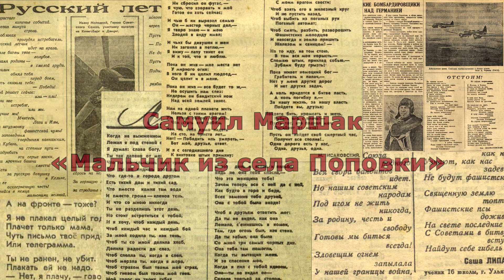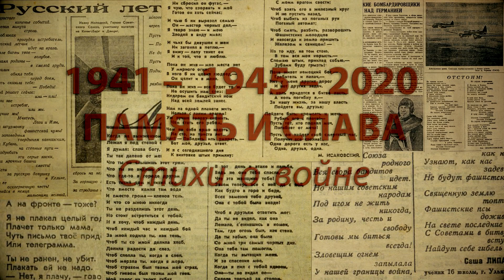Память и слава. Самуил Маршак. «Мальчик из села Поповки» (читает Юлия Сегень)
75-й годовщине Победы в Великой Отечественной войне Литературный институт имени А.М. Горького посвящает поэтический цикл «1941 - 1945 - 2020. Память и слава. Стихи о войне».

Дочь Александра Сегеня, писателя, руководителя творческого семинара прозы читает стихотворение Самуила Маршака «Мальчик из села Поповки».